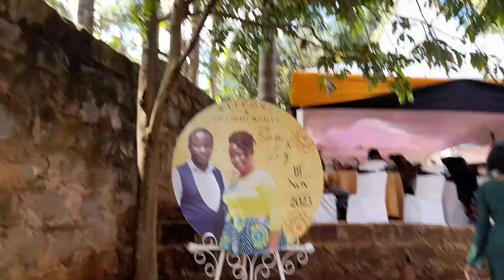Took my friends to love and appreciate their parents in Embu 🇰🇪